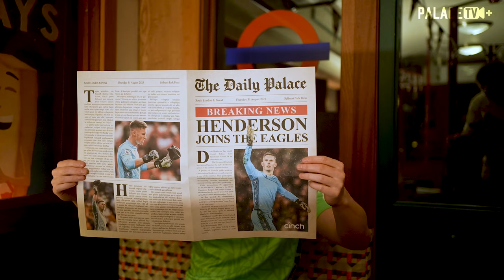Dean Henderson's first interview as a Crystal Palace player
Crystal Palace have signed Goalkeeper Dean Henderson from Manchester United on a permanent transfer. Watch him chat to Palace TV for the first time.

The interview took place at Cahoots in central London.